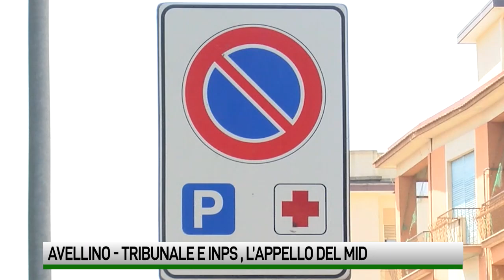Inps e Tribunale off-limits, zero posti auto per disabili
L’appello del Movimento italiano disabili all’Inps e al tribunale di Avellino: disponete posti auto per le persone con disabilità. Recarsi negli uffici comporta un supplemento di difficoltà spesso insuperabili.